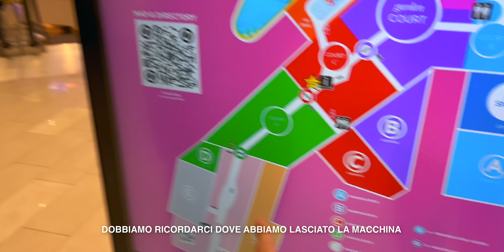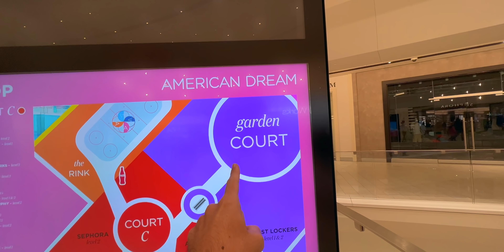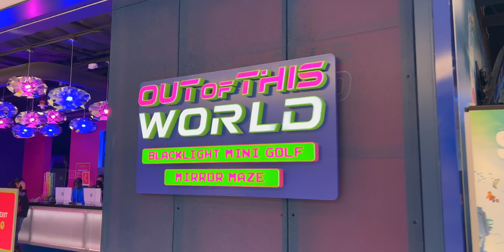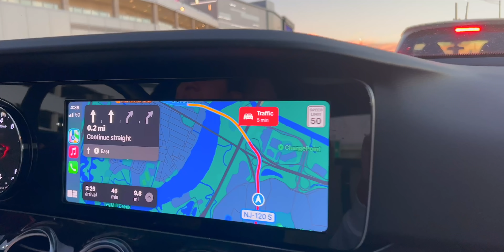tour MEGA CENTRO COMMERCIALE in AMERICA